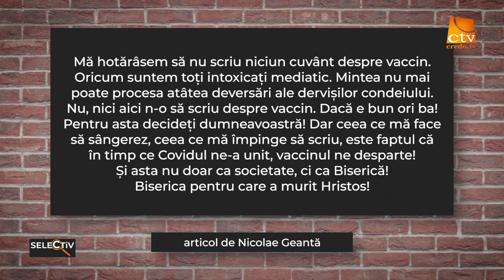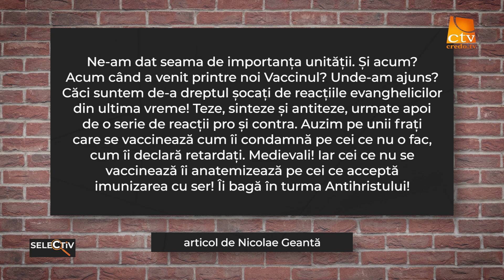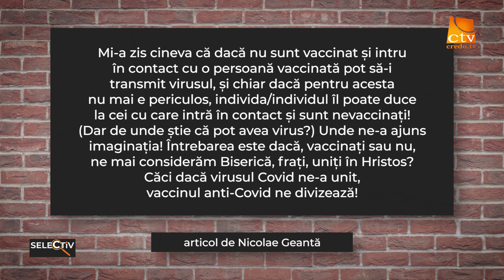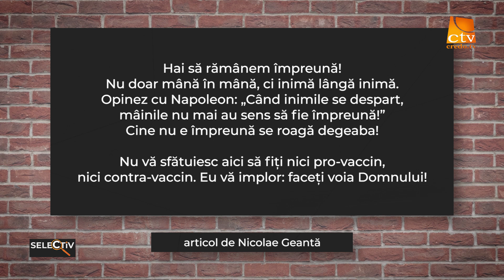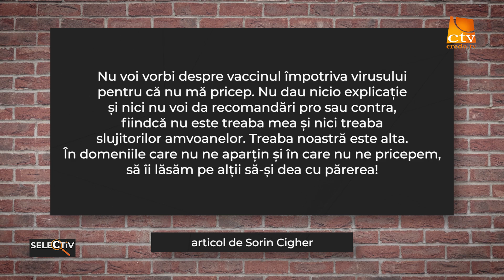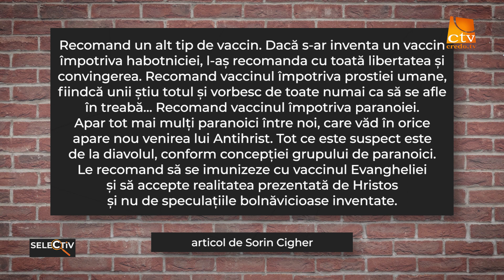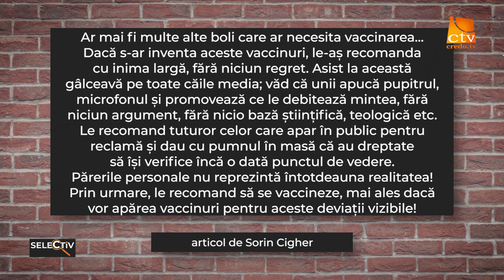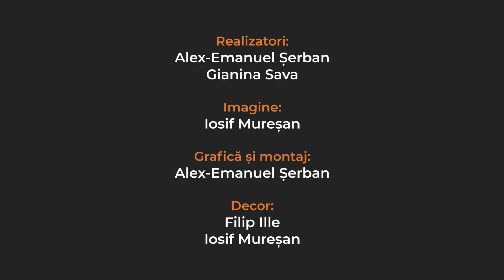SELECTiV 038 - Sunt creștin. Mă vaccinez? - Nicolae Geantă, Sorin Cigher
SELECTiV este emisiunea în care selectăm săptămână de săptămână cele mai bune articole de pe internet. Emisiunea SELECTiV se difuzează la Credo TV în fiecare joi de la ora 20:30.